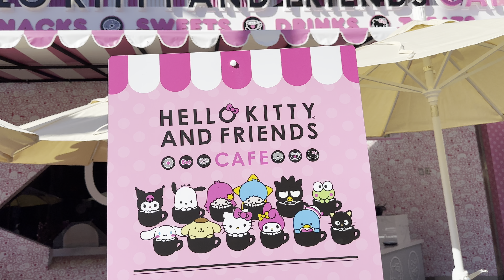[Update] Hello Kitty And Friends Cafe | Sanrio Smile Shop Opening Soon at Universal CityWalk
Hello Kitty And Friends Cafe | Sanrio Smile Shop Opening Soon at Universal CityWalk